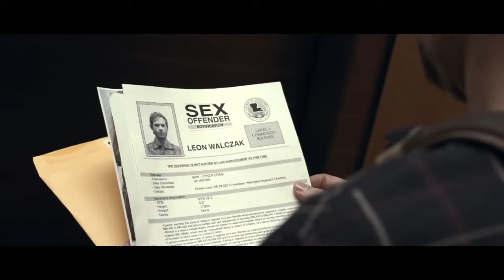Seeking Justice [Trailer] [HD]